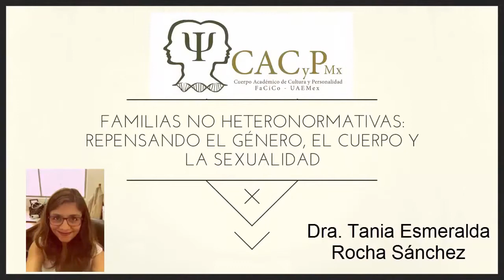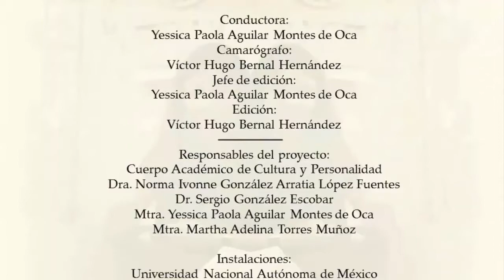CACyPMx Familias no heteronormativas Dra Tania Esmeralda Rocha Sánchez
La Dra. Tania Rocha nos invita a pensar más allá de la concepción tradicional de familia y nos comparte algunos resultados de sus investigaciones que permiten repensar la homoparentalidad.